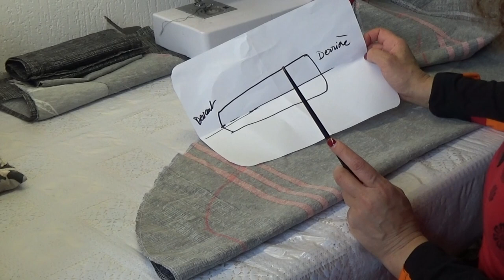DIY # 80 Comment réaliser la housse de table de repassage .100/100 recyclage .Couture débutant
Sa table
Recyclez vos vieux rideaux
Cordon / élastique /ou  recyclage avec 2 x lacets ou plusieurs suivant votre longueur
Et la volonté de le faire . Allez courage c 'est vraiment rapide et facile .Vous avez déjà tout ce qu'il faut à la maison . Le recyclage c'est super